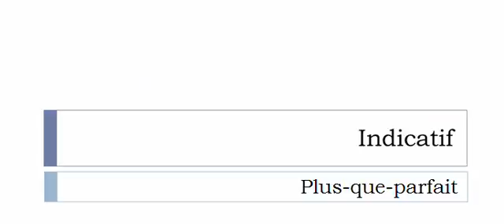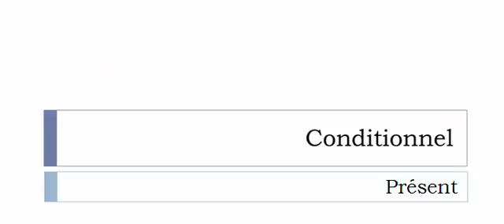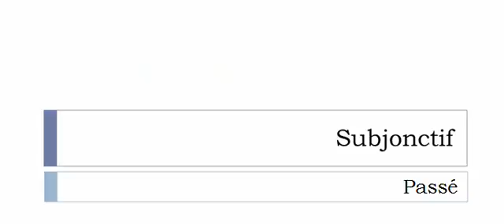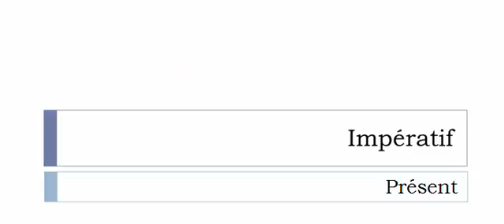الفعل الفرنسية = Décacheter